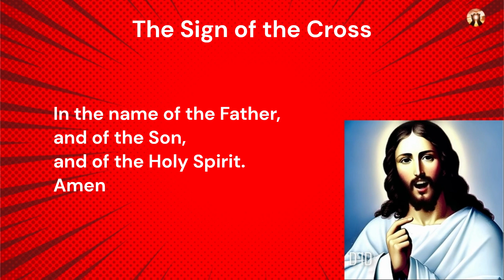BASIC CATHOLIC PRAYERS | THE APOSTLES CREED | WHAT CATHOLICS BELIEVE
The Apostles Creed is a basic Catholic prayer where members state their core beliefs.

9 DAY NOVENA SAINT EXPEDIATE FOR FINACIAL HELP 🙏❤️❤️🙏